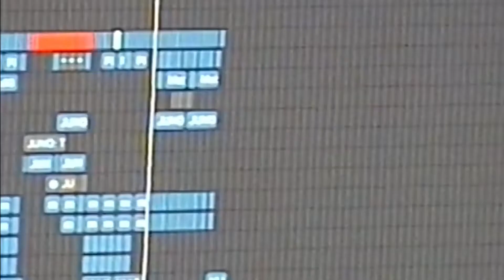GL - Clouds/Reflect Live from their studio Oct 2020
GL performing a live medley of songs 'Clouds' and 'Reflect' Live from their studio in Fitzroy, Melbourne.
October 2020

GL is Graeme Pogson and Ella Thompson
Filmed  by Maree Prokos
Audio recorded and mixed by GL and Haima Marriott.